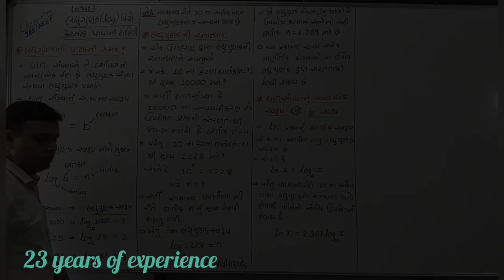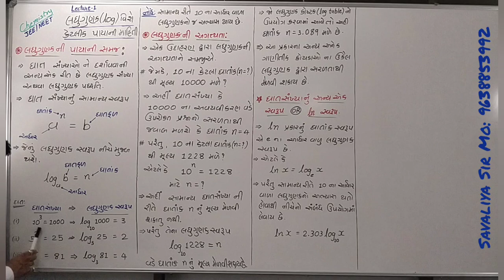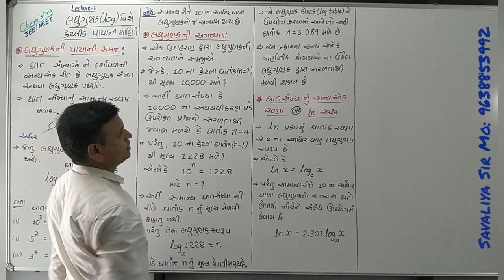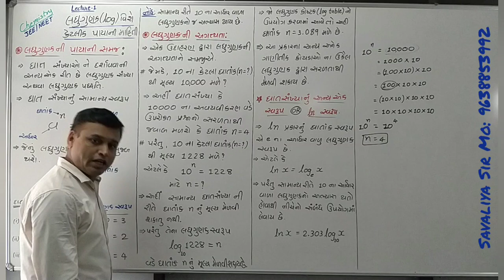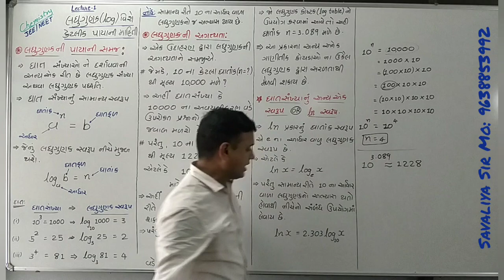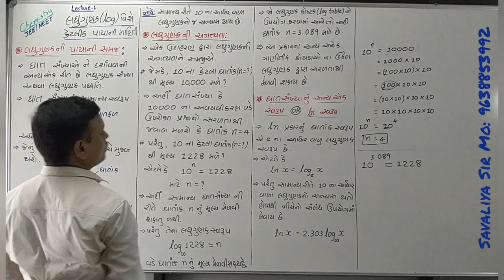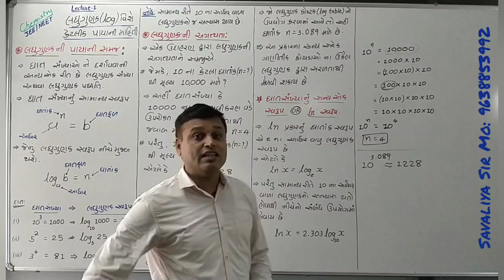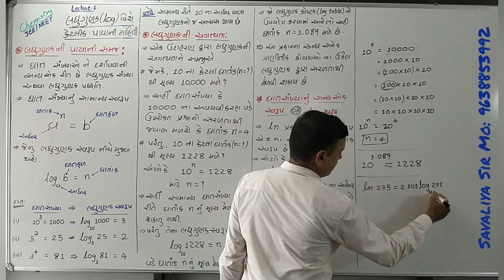Chemistry JEE / NEET log vishe prathmik samaj Lecture 1 Covered By: Savaliya Sir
laghugunak ni prathmik samaj